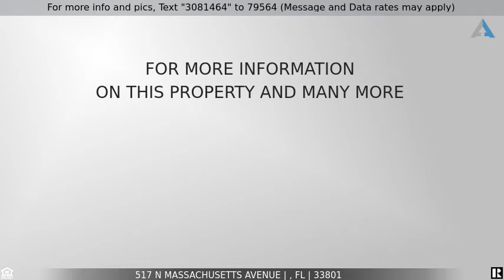Priced at $549,900 - 517 N MASSACHUSETTS AVENUE, , FL 33801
Prime Lakeland Commercial Property

YOUR BUSINESS COULD BE IN THE CENTER OF LAKELAND'S HOTTEST NEW DEVELOPMENT AREA! Lake Mirror area & right in front of Lakeland's newest luxury Apartment complex, Mirrorton!  ZONED C-6, perfect for a wide range of retail/restaurant & bar/personal service/offices & more! Located at the corner of Massachusetts Avenue & Hwy 98 in the Downtown Lakeland CRA & adjacent to the Mirrorton luxury 305 unit luxury apartment complex. Property has 110' road frontage on Massachusetts Ave, with 15,000+ auto traffic daily. In addition, over 30,000+ cars travel this section of Bartow Road daily. The property features 3 parcels totaling .40 acres: one lot has a building with 2500+ SqFt under roof & 2 are vacant lots behind the building.  Building features a waiting room, office, 2 restrooms and 2 interior & 2 exterior garage spaces. Keep it or tear down for new purpose.  Nearby development projects include an 8 story office complex (Mass Ave & Main), parking garages, sports & entertainment district, hotels & new restaurants. An investor's dream for a wide variety of retail/service uses on this lot ideally placed in the up & coming hot spot for Lakeland growth, with outstanding potential for increasing growth in value.  Call to see it today and get started building your dream business tomorrow!